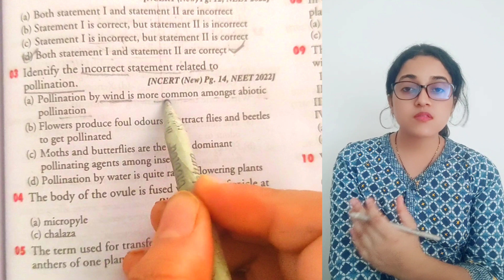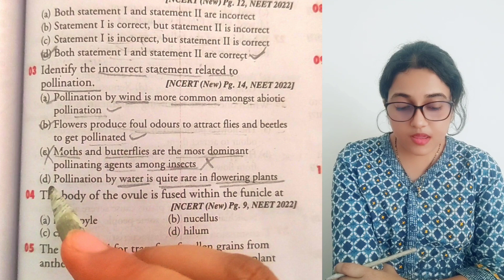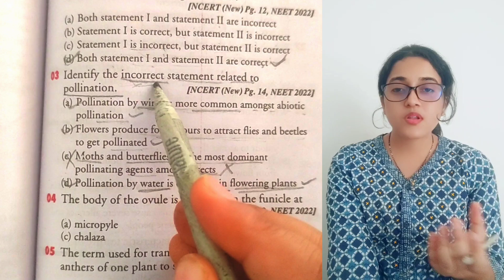2. NEET UG BIOLOGY Questions with explanation।sexual reproduction in plants#neet#neetbiology#biology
2. NEET UG BIOLOGY Questions with explanation
sexual reproduction in plants
NEET Biology